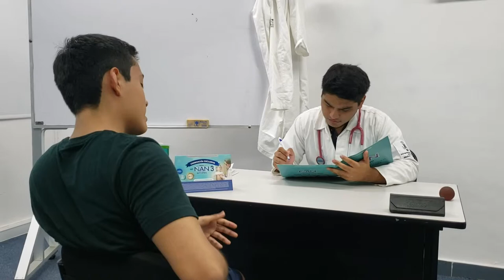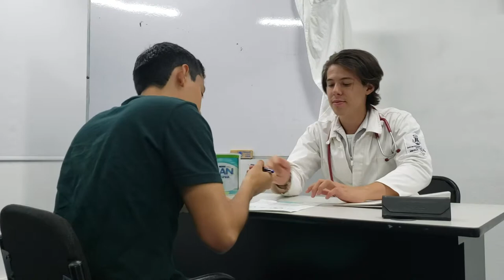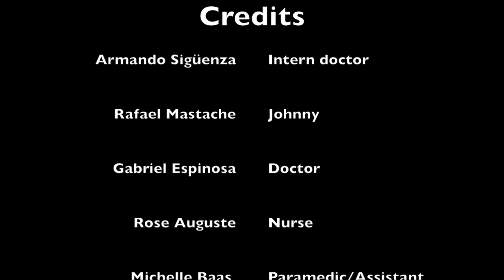The quirky case of the boy with the belly mark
This is the story of Johnny and his belly ache, enjoy.